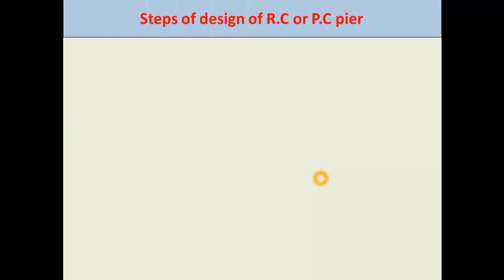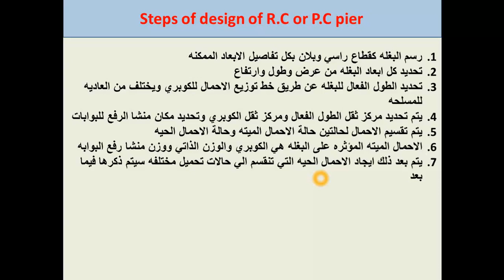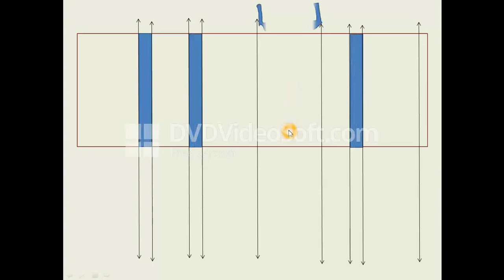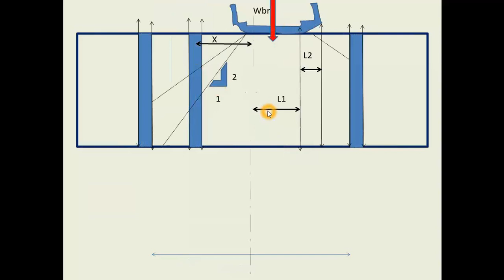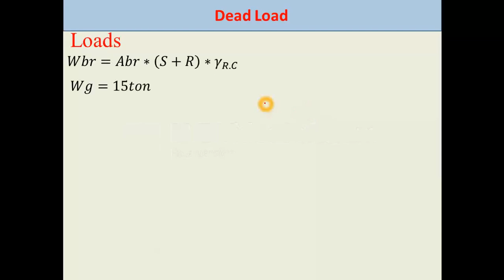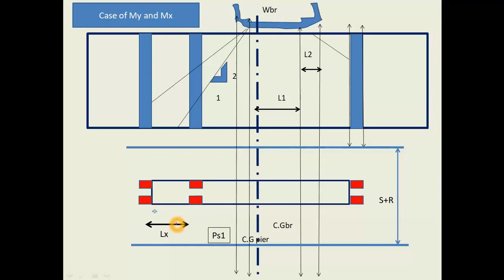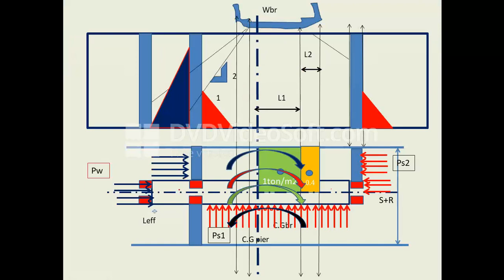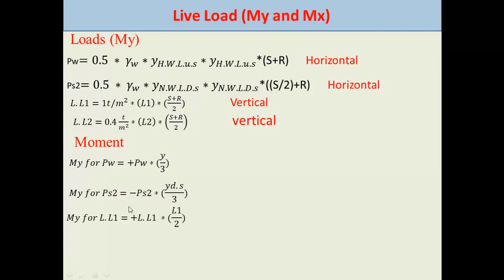Case of loading for pier